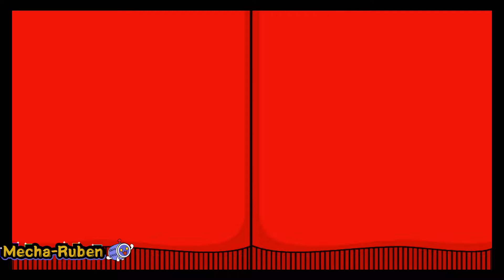Taiko no Tatsujin Wii: Ketteiban - Venomous - Easy FC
had to do it on easy cause i want to unlock my favourite outfit
key: ?
bpm: ?